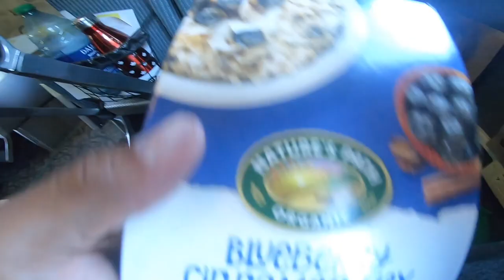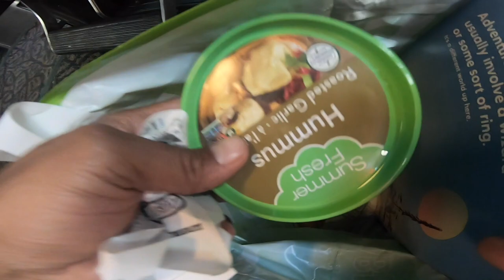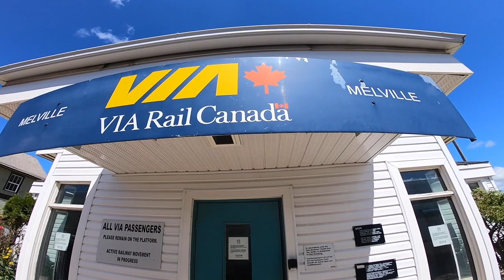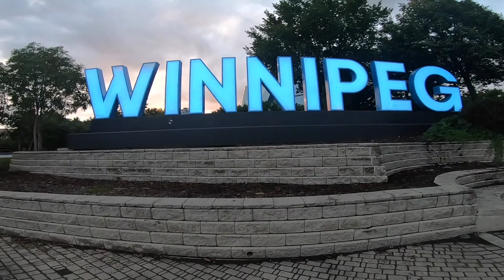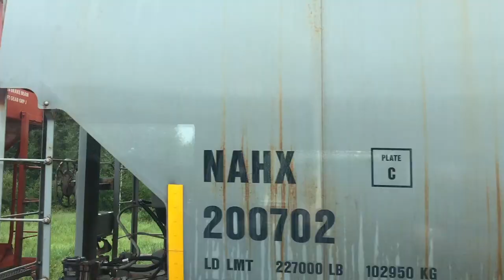Via Rail The Canadian #6459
Taking the Via Rail from6459 from Vancouver to Toronto. First time on this legendary train ride. I purchased an Economy Ticket for $550 after tax.

00:00 - Departing Kitsilano BC
1:56 - Arriving at Pacific Central
2:44 - Inside PC
3:04 - Boarding The Canadian 2 (VIA RAIL #6459)
4:20 - Finding a Seat
4:49 - Bathroom Tour
5:37 - Loung Area
5:49 - Dome Car
6:22 - Departing Pacific central
7:00 Fraser River Overpass
9:32 - Riding along Fraser River
10:44 - Departing Kamloops Sunrise
14:28 - Train Route Map
14:43 - Heading to Jasper
15:58 - Lounge Car Relaxing
15:41 - Entering Jasper Mountain Range
16:07 - Torqoise Lakes
17:01 - Town of Jasper & Station
18:11 - Departing Jasper
20:14 - Mountain Goats
20:36 - Canadian Rocky Mountain Faces
22:44 - Bends Around Mountainous Lakes
23:25 Tunnel Vision
23:40 - Green Mountain Sides and Reflections
24:41 - What Food I Packed
25:32 - Goodbye Rockies
25:49 - On route to Edmonton
26:22 - Edmonton Station Departing
28:22 - Prairies of Sask.
28:48 - VIA Rail #6459 at Melville Station SK.
29:34 - Via Rail Chair Review
30:03 - Passing CN Railcars / Potash Corp.
31:01 - Prairie Views
31:56 - Winnipeg, MB
33:18 - Winnipeg Downtown Tour
39:28 - Passing The Rival Train (The Canadian #1)
40:00 - Arriving in Northern Ontario Sunrise
41:09 - Bogs, Lakes and Canadian Shield
41:58 - Breakfast Option
42:15 - Northern Ontario
44:06 - Full Train Tour
47:17 - Arrived Union Station Toronto
47:57 - GO Train #344 Service Route